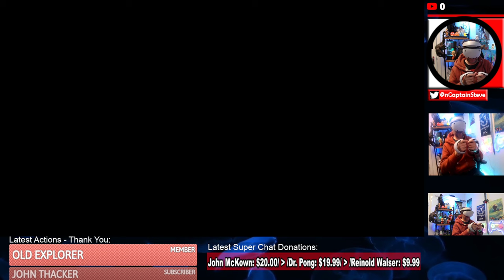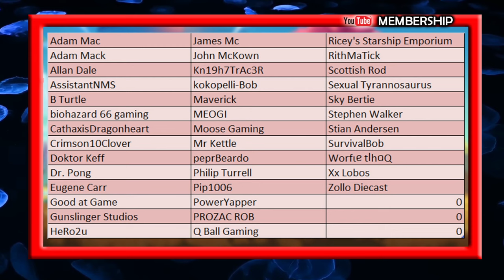Horizon Call Of The Mountain Demo - 1st Impressions - Cup Of Tea With Captain Steve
Horizon Call Of The Mountain Demo - 1st Impressions - Cup Of Tea With Captain Steve - Horizon Call of the Mountain is an action-adventure video game developed by Guerrilla Games and Firesprite. Part of the Horizon series, the game was released by publisher Sony Interactive Entertainment in February 2023 as a launch title for the PlayStation VR2 virtual reality headset.